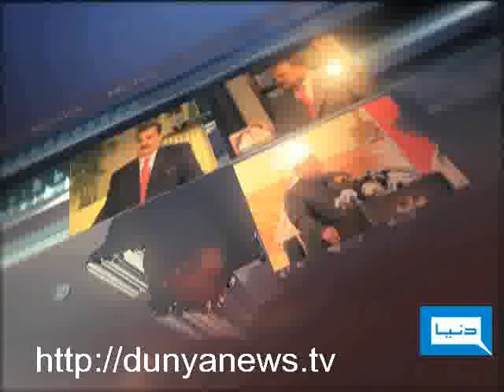Dunya TV-POLICY MATTERS-08-01-2011-Part 1/3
Imran Khan join Naseem Zehra to discuss Blasphemy Laws & Current Politic